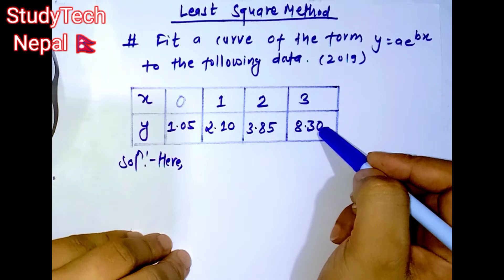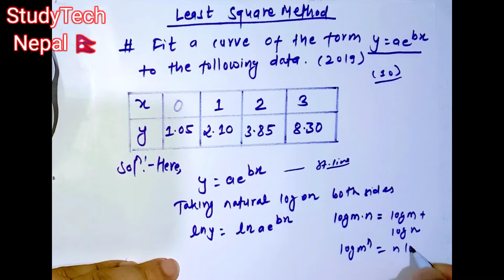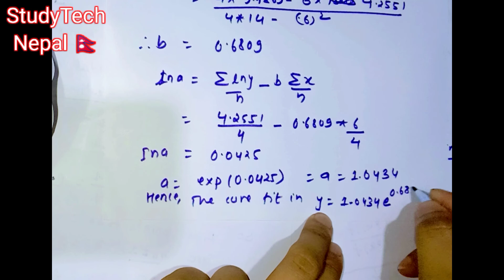Curve Fitting | Least Square Method in Nepali | Y= ae^bx | Numerical Method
WELCOME , ENJOY LEARNING !!
I have created this channel  to share free knowledge with the students. You can connect me on Facebook , Instagram and Gmail.
Let's Learn Together !!! Grow Together !!!